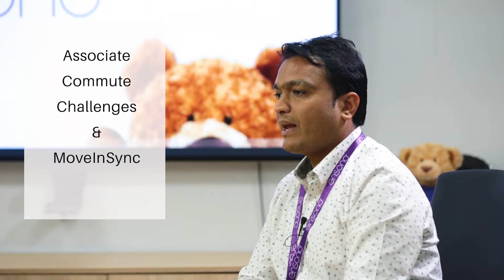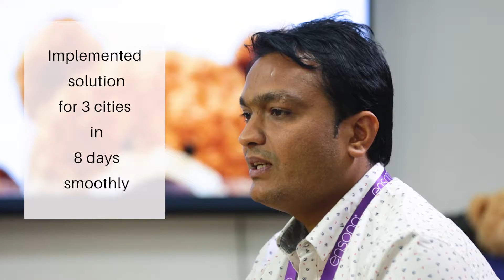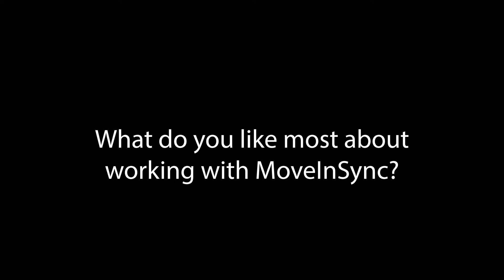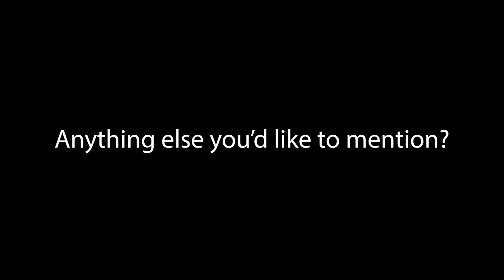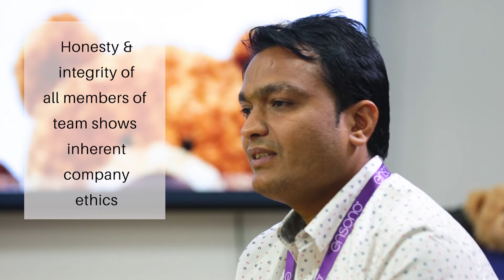Ensono Testimonial - Full Edit